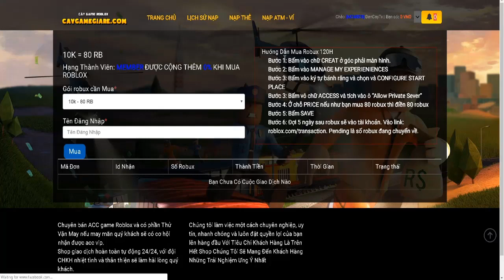[LUCK ☘️ UPDATE 9] Anime Fighters Simulator : Cách cày tiền và BUFF LUCK hơn +7 MYTHICAL ra như chơi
CODE BUFF LUCK : SorryForShutdown và SCity và 200milcrazy
-) dis thứ 7 hàng tuần sẽ tổ chức một event game ramdom ( kĩ năng ) nên anh em hãy join